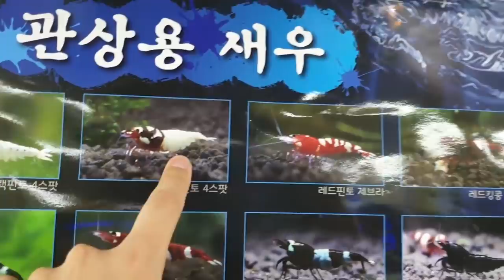"희귀어 수족관"에 악어먹이 사러갔는데....대박신기.....!! [정브르]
항상 갈때마다 놀라는것 같습니다. 신기한 물고기들이 많고 .. 그때마다 자세히 보여주니깐요.. 인도 가물치...후덜덜~~ 먹성이...한입에...